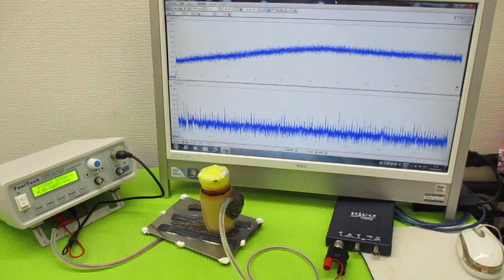新しい超音波制御技術 ultrasonic-labo